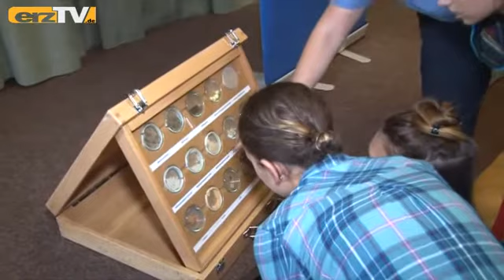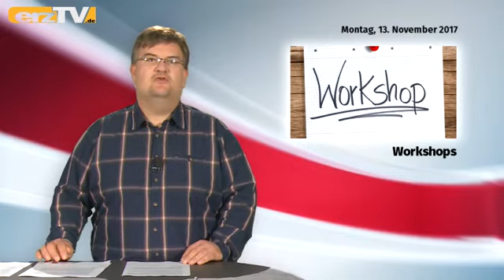erzTV KOMPAKT zeigt Schneeunfall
GRÜNHAIN-BEIERFELD: erzTV KOMPAKT beginnt die Woche mit diesen Themen: Neuer Narrenbaum: Premiere in Burkhardtsdorf; Junger Feuermelder: Ehrung in Bad Schlema; Erster Schneeunfall: Einsatz in Schneeberg.